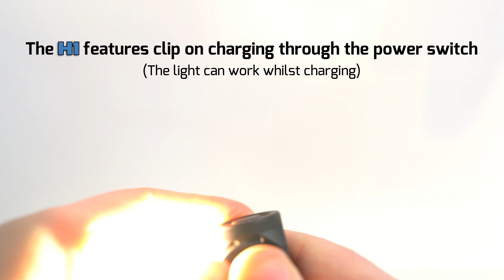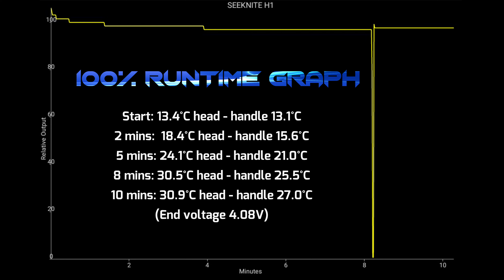SEEKNITE H1 headlamp review - clip on USB charging - 21700 li-ion - magnetic tail cap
Specification:

Name SEEKNITE H1 1200LM 7135*8 LED Headlamp - right angle flashlight
Brand SEEKNITE
Model H1
Lamp beam XML
Output 1200 lumens
Color Temperature
5000K Neutral White

Mode & Operate
2 Groups:

1. OFF- Long Press to Group 1: 100% - 50% -10% - Double Click to Strobe

2. OFF - Double Click to Group 2: 10% - 50% -100% - and Double Click to Strobe

Features
- Memory Function

- Low voltage alarm function

- Battery reverse connection protection function
- Battery overcharge and over discharge protection function

Battery 1x 21700 Li-ion Battery (Not included)
USB Rechargeable
Yes
Charging Indicator
Yes,

Red-  charging

Green- fully charge

Power Indicator
Yes,

Blue- power enough

Flash- under 20% power

Waterproof IPX8, can work in water
Material Aluminum Alloy
Lens Ar-coated glass lens
Reflector Orange peel cup for stronger flooding light
Color Black
Size
114mm x 26.5mm

(Length x Body diameter)

Weight
98g without battery

Charging function:

- Fasten the charging connector to the switch and connect it to USB 4.5-5V power supply for charging.

- When the flashlight is charged, the light cup displays red; When full, it displays green.

Operation:

1. Press the switch for 1 second to turn on the flashlight.

2. Press the gear shift only, and double-click the flash.

3. Press the switch for 1 second to turn off the flashlight.

4. After the flashlight is turned on, the switch displays blue, and a flashing prompt will appear when the power is less than 20%.

Package included:
1 x SEEKNITE H1 Flashlight

1 x USB Charging Cable

1 x Head Band

1 x Clip